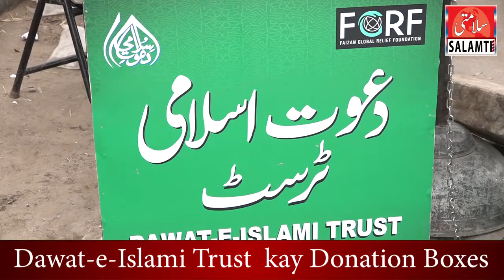Dawat-e-Isalmi Trust Installed Donation Boxes in Karachi /Salamti News